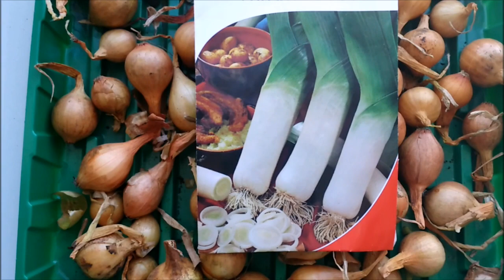ЛУК ПОРЕЙ РАССАДА ИЗ СЕМЯН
СЕЕМ СЕМЕНА ЛУКА ПОРЕЙ..ПРОРАЩИВАНИЕ ЗА СУТКИ В БИОСТИМУЛЯТОРЕ РОСТА ХЛОРЕЛЛА..СУПЕР РЕЗУЛЬТАТ!
ВСЕМ ПРИВЕТ! ВЫ НА КАНАЛЕ ..ЧУДО ОГОРОД КОРОТКО И ЯСНО..ВЫРАЩИВАНИЕ ВСЕВОЗМОЖНЫХ ОВОЩЕЙ.ЦВЕТОВ.ЯГОД И ФРУКТОВ.КРУГЛЫЙ ГОД.КОРОТКИЕ РОЛИКИ ПО ТЕМЕ ОГОРОДА И ДАЧИ!